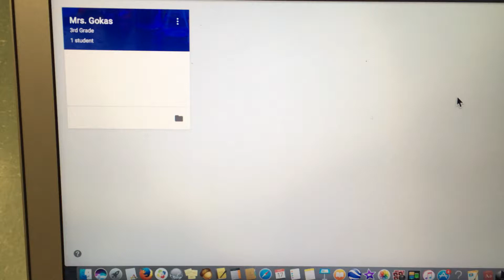Google Classroom Teacher View